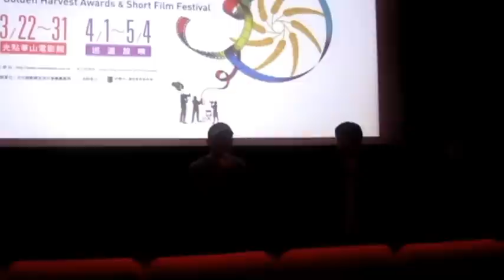魯笠-陳武男導演心得感言